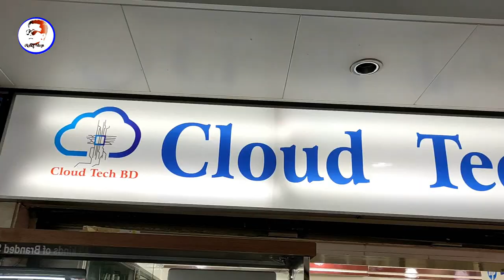অগ্নিঝরা অফার Second Hand Laptop💻কিনুন Biggest Used Laptop Market🔥Rofiq Vlogs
Titel : অগ্নিঝরা অফার Second Hand Laptop💻কিনুন Biggest Used Laptop Market🔥Rofiq Vlogs

Address : ***Cloud Tech BD***
                 Panthapath, Dhaka.
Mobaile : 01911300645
**আপনার দোকানে বা শো-রুমে বিজ্ঞাপন করা জন্য যোগাযোগ করেন ***

Kw : used laptop,laptop house bd, low price used laptop, second hand laptop, cheap price laptop in bd, used laptop market in bd, second hand laptop price in bd, i5 laptop, used laptop cheap price in bd, buissns sirig laptop, পানির দামে ল্যাপটপ, কম দামে ল্যাপটপ, laptop market in bashundhara, rofiq vlogs,

Do you have a Question. You can comments, Thanks a lot.